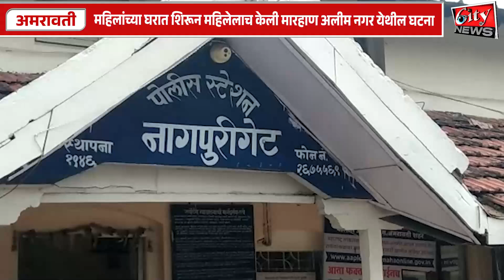महिलांच्या घरात शिरून महिलेलाच केली मारहाण अलीम_नगर येथील घटना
एका तडीपार आरोपी विरुद्ध पुन्हा नागपुरी_गेट_पोलिसांनी गुन्हे केले दाखल
4 महिला सह लहान बालिकेला केली मारहाण
Edit
Anchor
Voice
Upload